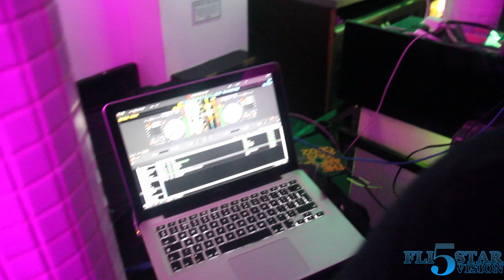I AM MONTANA FRESHERS TOUR 2012 ** COVENTRY ** ( @DJ_PMONTANA )